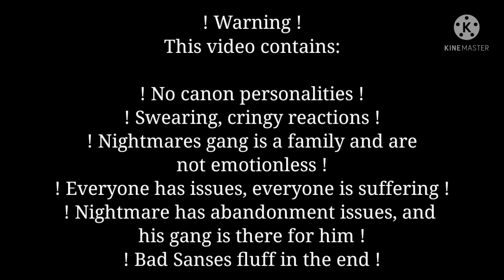[Sans AUs] Sans AUs react to Stone Nightmare Backstory [AU] [Reaction] [Read Desc]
I'm so, so sorry that this small video took so long to make! I'm having some troubles irl and it's hard to focus on making videos or finishing big projects like my MCYT series. I'm not quitting YouTube, I just mean that the videos are making really slowly now since I have a lot of other things to focus on.
(Also this is a quick reupload since YouTube fucked up the audio the first time)